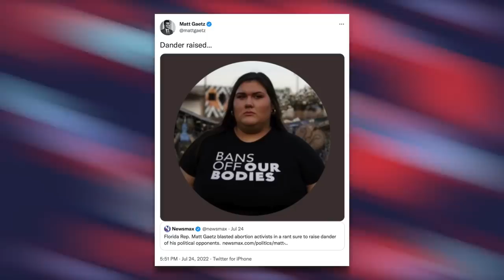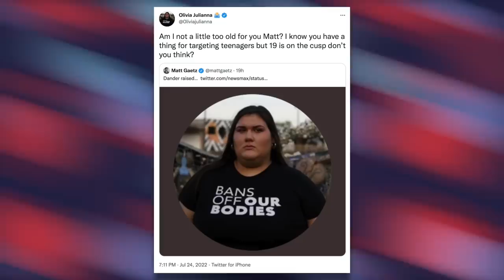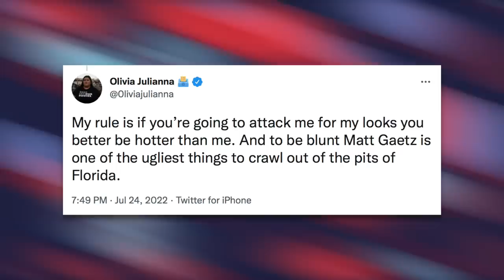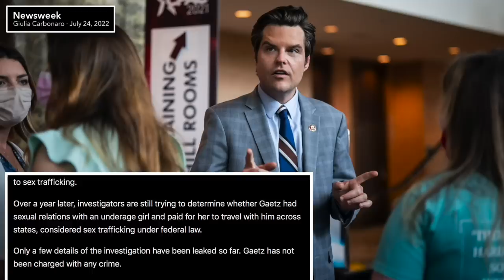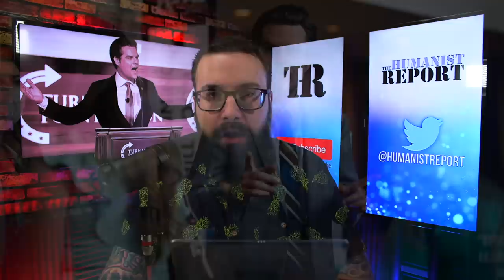Matt Gaetz’s Vicious Attack on 19-Year-Old Abortion Activist Backfires HORRIBLY